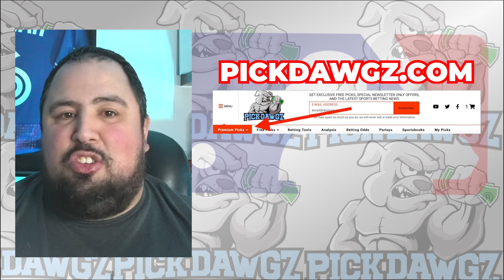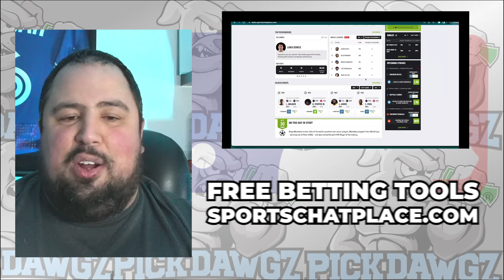St. Louis Cardinals vs San Francisco Giants 6/22/24 MLB Pick & Prediction | MLB Betting Tips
The San Francisco Giants face off with the St. Louis Cardinals in Saturday’s MLB Baseball action. Get Chris’ Expert Pick and Prediction for this game.